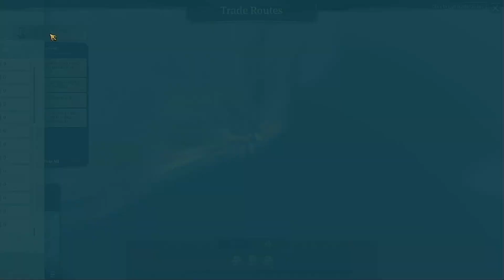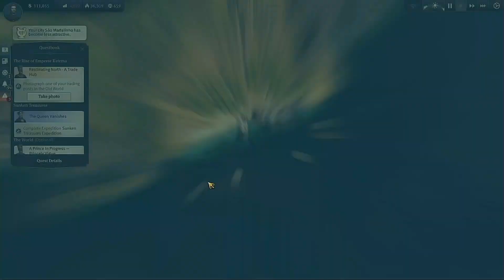Kirim Persenjataan | #13 Anno 1800 Indonesia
Karena pabrik senjata yang kita buat belum tersedia di New World, maka untuk membangun pertahanan New World, kita harus mengirimkan komponen senjata (weapon). Semoga dengan persenjataan ini, kita bisa semakin memperkuat pertahanan kepulauan kita dan membantu sekutu-sekutu kita di game ini.